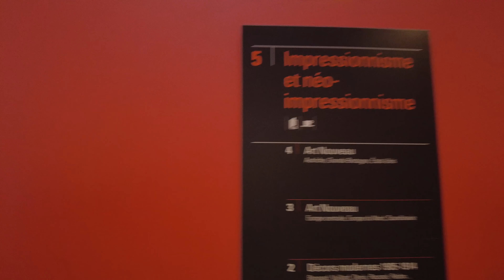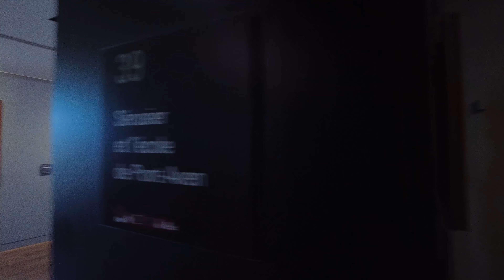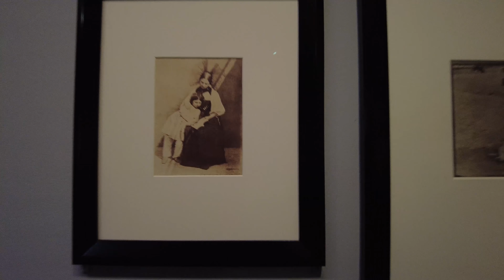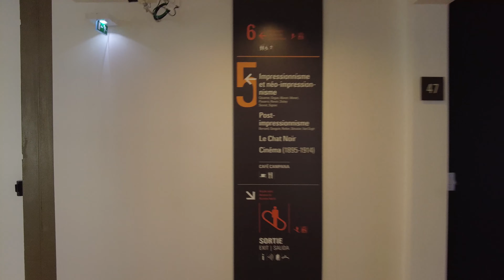[4K]밀레부터 반 고흐까지, 파리 오르세 미술관 랜선 투어 Pairs Musée d'Orsay Walking Tour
루브르, 퐁피두와 함께 파리의 3대 미술관 중 하나인 오르세 미술관을 다녀왔습니다!
오르세 미술관은 1848년부터 1914년까지의 근대 미술을 상시 전시하고 있어요.
장 프랑수와 밀레, 구스타프 쿠르베, 에두아르드 마네, 클로드 모네, 르누와르, 폴 고갱 그리고 빈센트 반 고흐까지.
세계적으로 유명한 화가들의 작품을 이곳에서 만나볼 수 있습니다 😆
천천히 저와 함께 걸으며 오르세 미술 작품들 함께 관람해보아요 ~~

2021년 5월 촬영함.

I have been to the Orsay Museum, one of the three major art museums in Paris, Together with Louvre and Pompidou !
The Musée d'Orsay exhibits modern art from 1848 to 1914.
You can meet the works of Jean Francois and Millet, Gustav Courbet, Edouard Manet, Claude Monet, Renoir, Paul Gauguin and Vincent Van Gogh.
You can see the works of world famous painters here 😆
Let's walk swith me and see the works of Orsay art together ~~